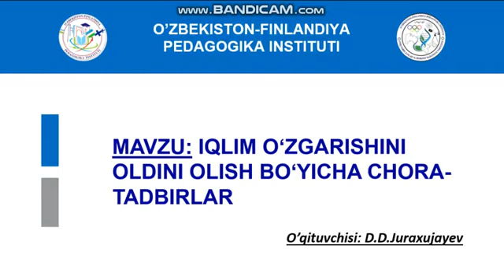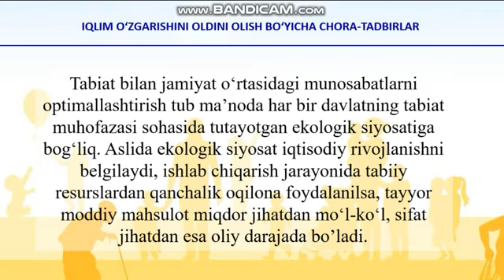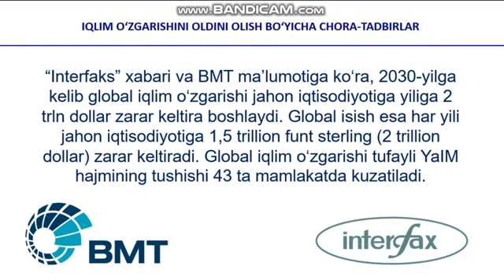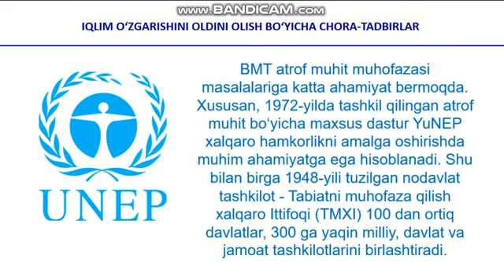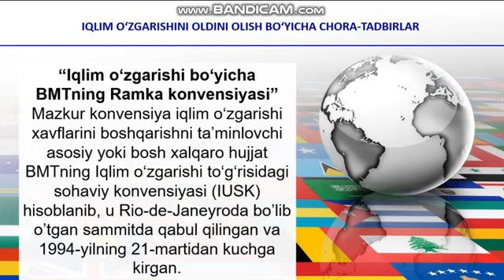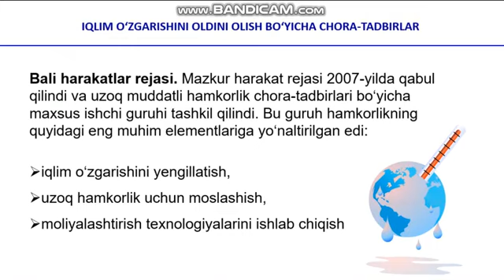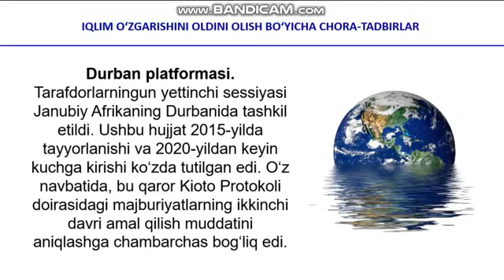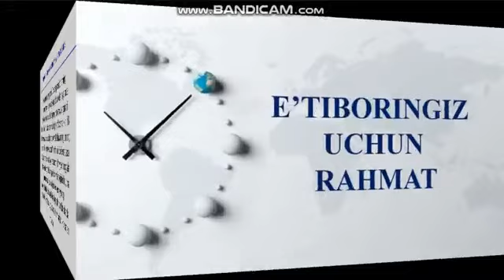Iqlim o'zgarishini oldini olish bo'yicha chora tadbirlar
Geologiya Jo`raxo`jayev D